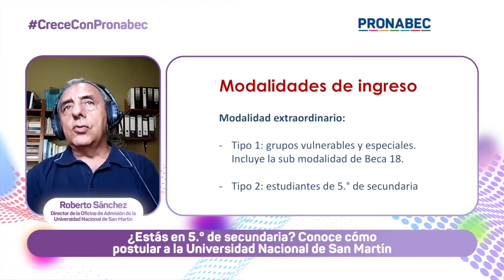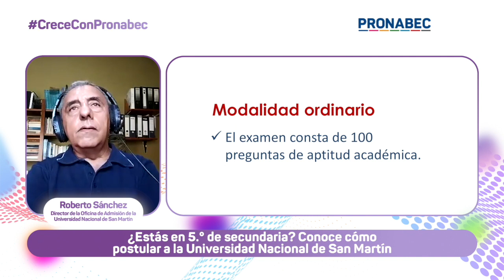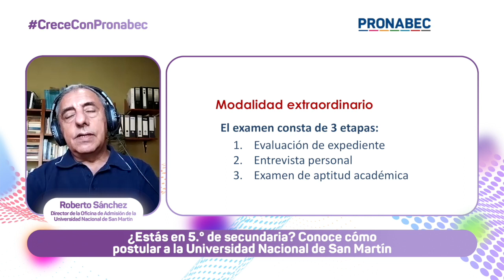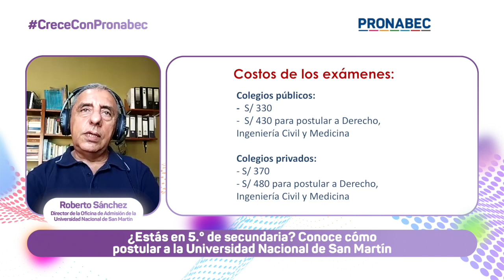¿Estás en 5.° de secundaria? Conoce cómo postular a la Universidad Nacional de San Martín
En esta edición de CreceConPronabec conversamos con Roberto Sánchez, director de la Oficina de Admisión de la Universidad Nacional de San Martín. Él nos contó sobre la modalidad de admisión que ofrecen para estudiantes de 5.° de secundaria.